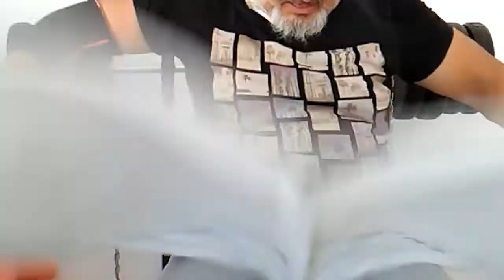16.07.2017 Sergey smolov 2. Hafta 7*5